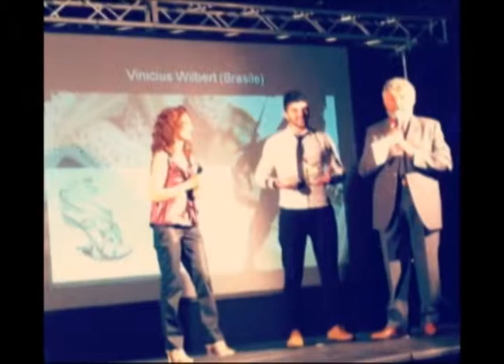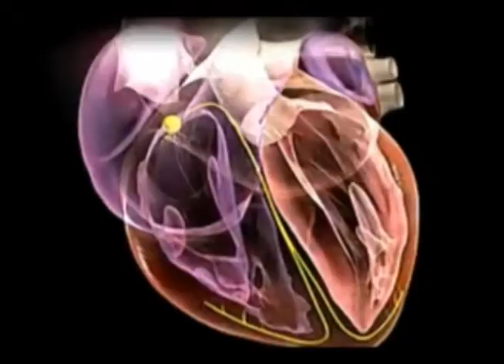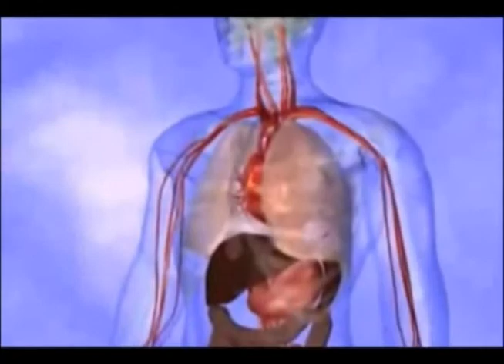RS 227 Bloco 02